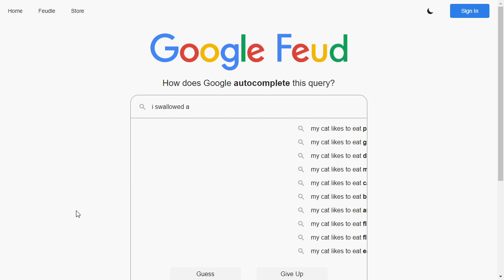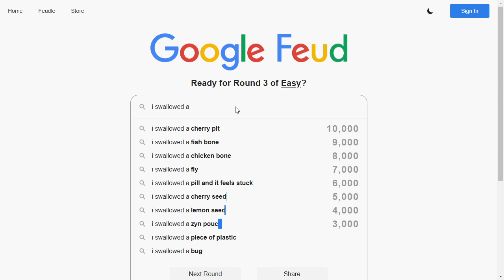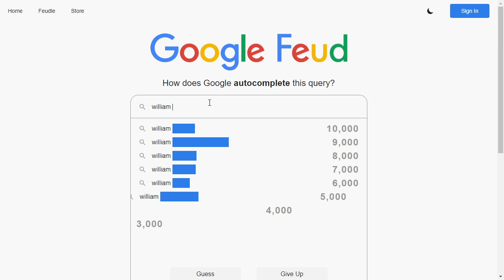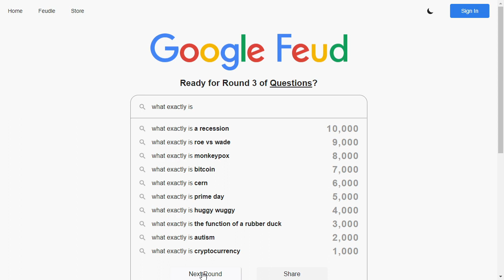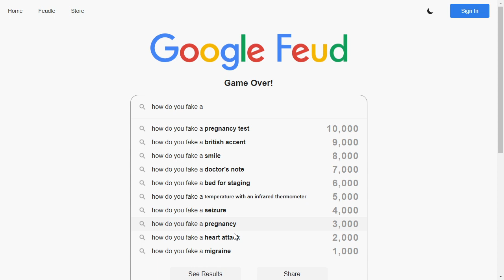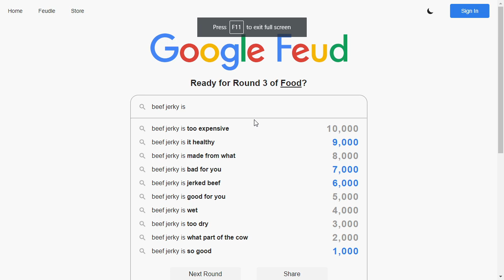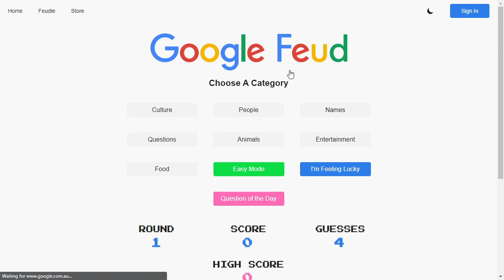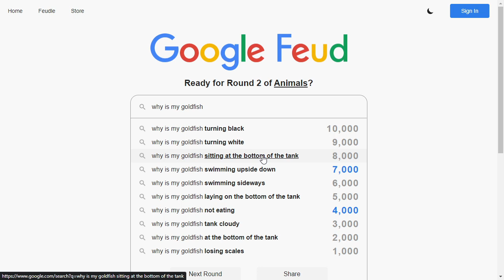Google Feud #3 | WAY TOO HARD!!